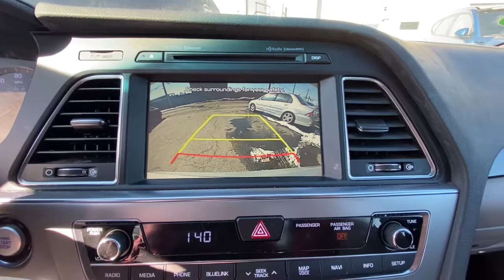2017 Hyundai Sonata Stamford, Greenwich, Norwalk, Darien, Fairfield, CT U6291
SYMPHONY SILVER Used 2017 Hyundai Sonata available in Stamford, Connecticut at Stamford Hyundai. Servicing the Greenwich, Norwalk, Darien, Fairfield, CT area.
2017 Hyundai Sonata Limited 2.4L PZEV - Stock#: U6291 - VIN#: 5NPE34AF6HH554990

Stamford Hyundai
85 Magee Ave

FUEL EFFICIENT 35 MPG Hwy/25 MPG City! CARFAX 1-Owner, GREAT MILES 41,669! Heated Leather Seats, Moonroof, Onboard Communications System, CD Player, Dual Zone A/C, Keyless Start, Aluminum Wheels, ULTIMATE PACKAGE 04. CLICK ME!br /br /KEY FEATURES INCLUDEbr /Leather Seats, Sunroof, Heated Driver Seat, Back-Up Camera, Satellite Radio, iPod/MP3 Input, CD Player, Onboard Communications System, Aluminum Wheels, Keyless Start, Dual Zone A/C, Smart Device Integration, Cross-Traffic Alert, Blind Spot Monitor, Hands-Free Liftgate Rear Spoiler, MP3 Player, Remote Trunk Release, Keyless Entry, Child Safety Locks. br /br /OPTION PACKAGESbr /ULTIMATE PACKAGE 04 Option Group 04, Rear Parking Assistance System, Automatic Emergency Braking (AEB), Smart Cruise Control w/Start/Stop Capability, full stop/start capability, Smart Cruise Control Grille, Automatic High Beam Assist, Electronic Parking Brake (EPB), Auto Vehicle Hold, Lane Departure Warning (LDW). Hyundai Limited with SYMPHONY SILVER exterior and GRAY interior features a 4 Cylinder Engine with 185 HP at 6000 RPM*. br /br /WHO WE AREbr /Stamford Hyundai is a digital, interactive dealership that is the Hyundai Eastern Region #1 service satisfaction Hyundai Dealer in the district two years running. We believe in transparency for our clients and feel that when our customers are educated about their purchase from availability, total brand value and finance options it is easy to say Yes to Hyundai. Combine this with our exceptional customer service and convenient online purchase process; it is easy to say Yes to Stamford Hyundai! br /br / Horsepower calculations based on trim engine configuration. Fuel economy calculations based on original manufacturer data for trim engine configuration. Please confirm the accuracy of the included equipment by calling us prior to purchase. br /